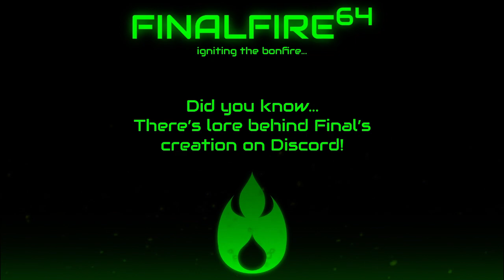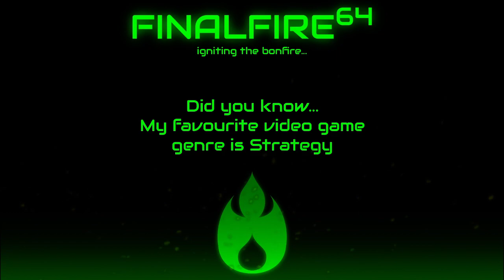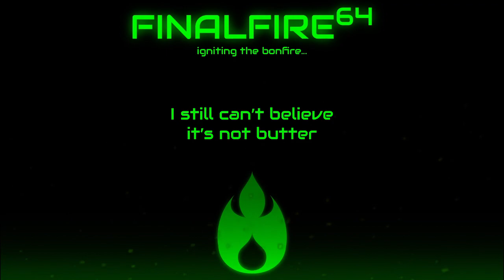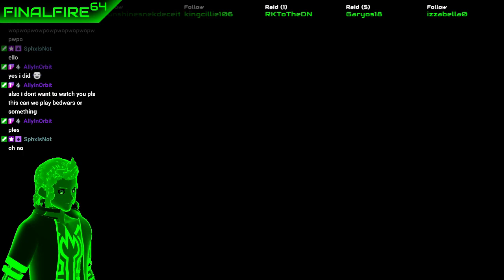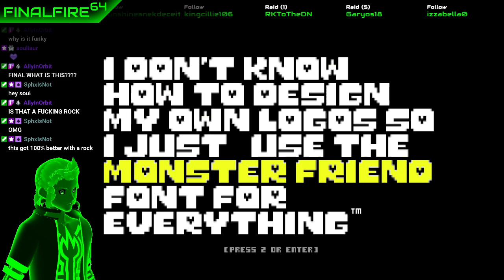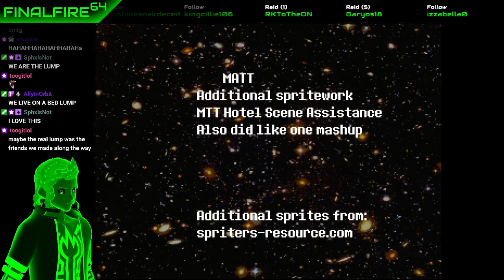Undertale - Bumps and Bruises